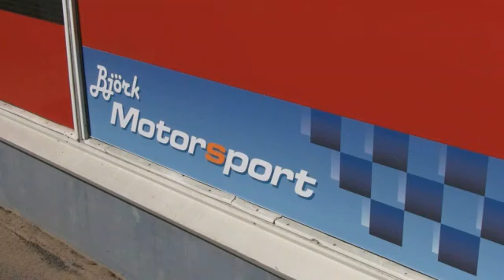Motorsport Koko Suomi Jyväskylä Björk Motorsport Ky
Björk Motorsport Ky sijaintina: Koko Suomi Jyväskylä. Yrityksen päähakusanat ovat: motorsport ja kilpatarvikkeet. Verkkosivuillemme pääset yllä olevasta URL-osoitteesta.